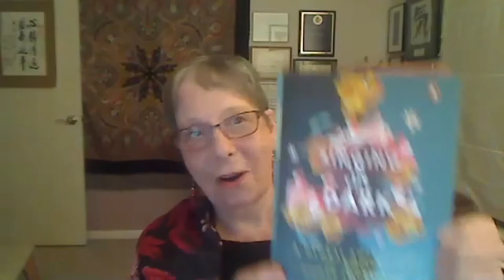Poet and the Poem November 30, 2020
It was wonderful to read my poems and discuss "Singing in the Dark," at the Library of Congress sponsored event, "The Poet and the Poem," on Nov 30, 2020.
The various platforms that have been used to promote our anthology, "Singing in the Dark," have connected us with other poets in such meaningful ways. What is inspiring about our anthology is the fact that we have esteemed poets from across the globe reflecting and poeticizing about the pandemic. I am so happy that it is receiving such positive reviews. -